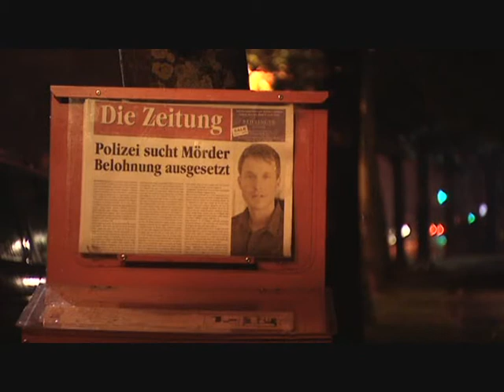Franz Steiner in "Die Zeitung"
Werbespot